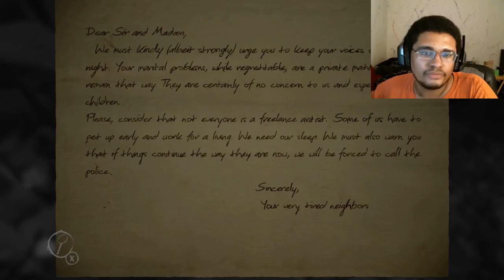Layers of Fear | Part Three | Frightened